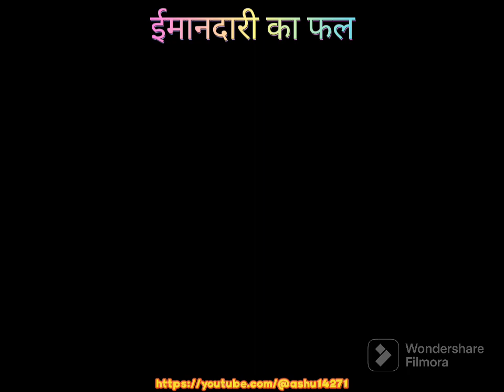Imandari ka phal story in hindi।Youtube Motivational story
your queries👇
imandari ka phal story
imandari ka phal story in hindi
imandari ka phal
imandari ka phal cartoon
imandari ka paisa status
imandari ka phal meetha hota hai
imandari ka paisa avadh ojha
imandari ka paudha
imandari ka paisa
imandari ka prayayvachi shabd
youtube motivation status
youtube motivation story
youtube motivation status tamil
youtube motivation study
youtube start motivation
youtube channel start motivation
youtube success motivation status
youtube motivation whatsapp status tamil
youtube journey motivation status
motivation best story
best motivational stories in telugu
best motivational story in hindi for students
best motivation story tamil
best motivational story by sandeep maheshwari
best motivational story in gujrati
best motivational story on laziness
best story book in english
best motivation story malayalam
motivational best story in hindi